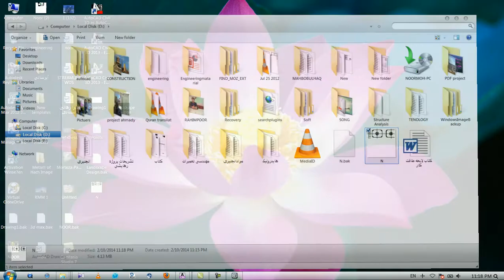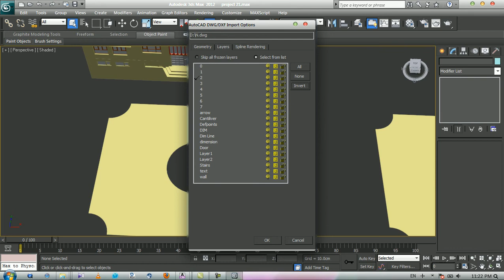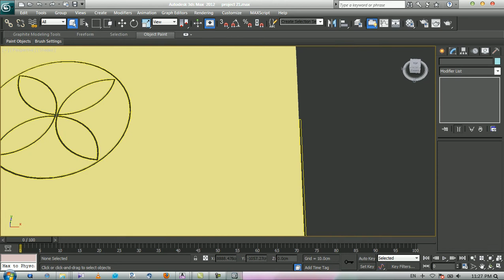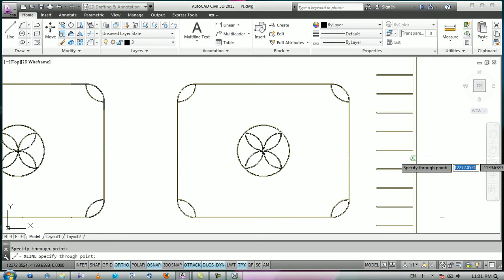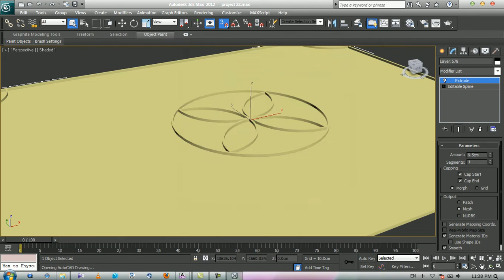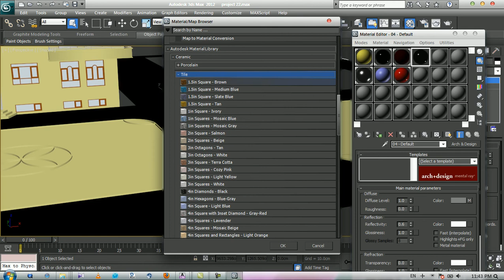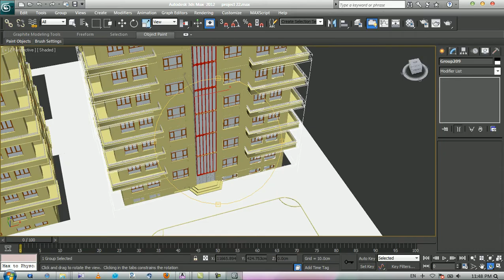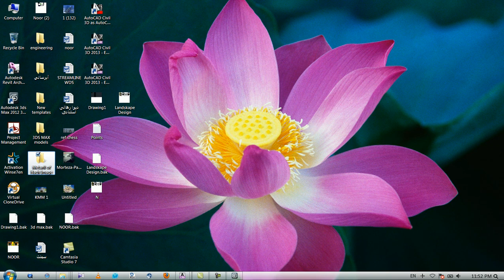3D Max Learning Part 21 آموزش ویرایش سه بعدی (3 دی مکس)